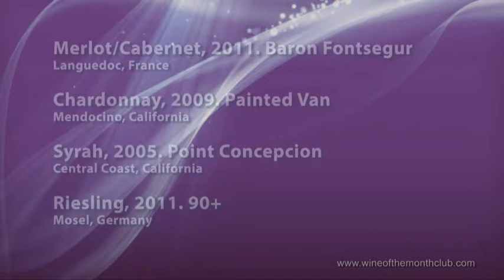Wine of the Month Club | Vintners Series, June 2013